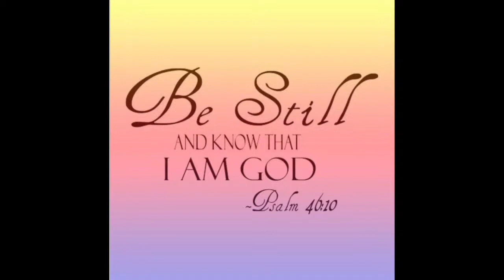Dave Byers Finish Strong Promo